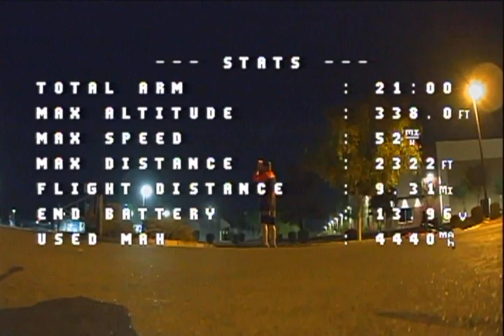21 min long 7" flight test. -VOLUME WARNING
Really pushing to see how long i can get BigBluu to stay airborne. Running SpeedyBee F405 FC and ESC, Foxeer Datura 2806.5/ 1350kv motors, UpgradeENERGY 4S 8400mah battery, Foxeer Reaper Extreme 2.5W analog vtx, Foxeer Cat3 camera. Has the UAV preset for heavy 7".   1160grams total.